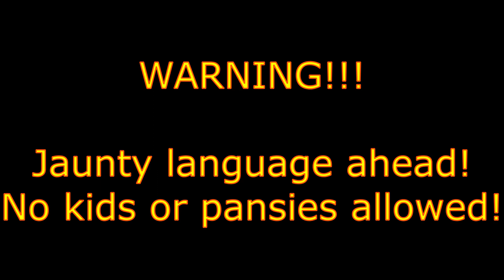JonJonGames Fortnite Kills/Deaths Compilation (Funny) (Epic)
Sibscribe to JonJonGames!!!

If anyone wants me to make more, let me know. Now.